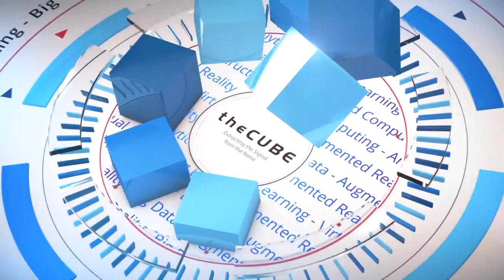Mark Lohmeyer, VMware | OTG VMware Campus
Mark Lohmeyer talks with John Furrier at the VMware campus in Palo Alto, CA.